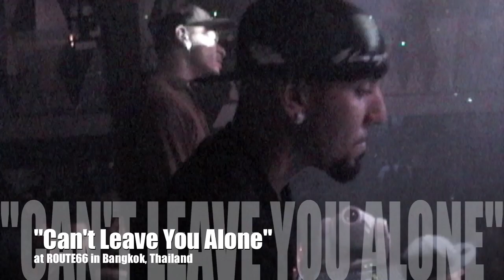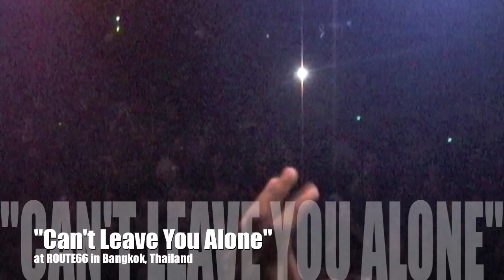"Can't Leave You Alone" performance @ Route66 Bangkok, Thailand